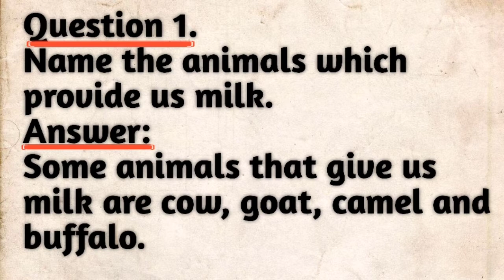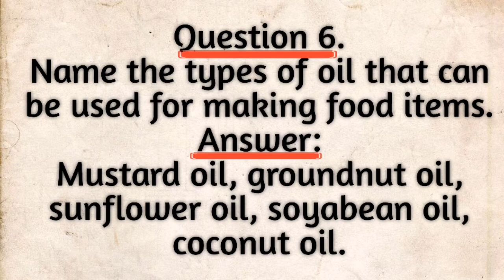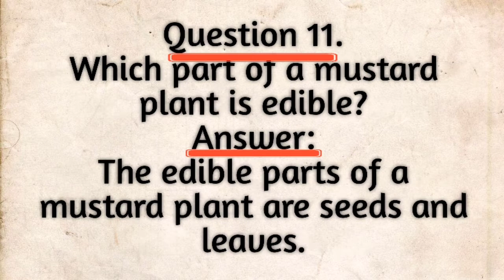Class 6 Science Chapter 1 Food Where does it come from,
Chapter 1
Class 6
Question n answer